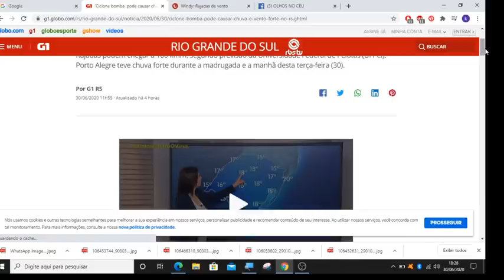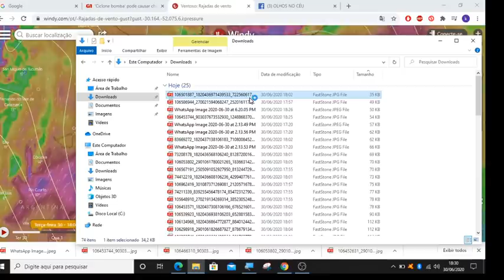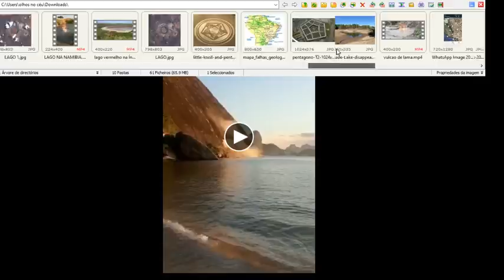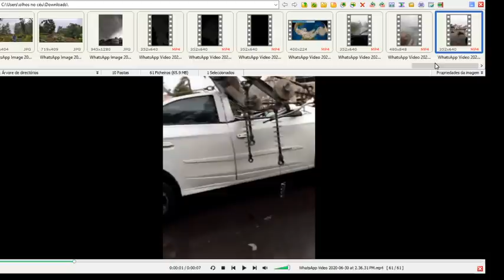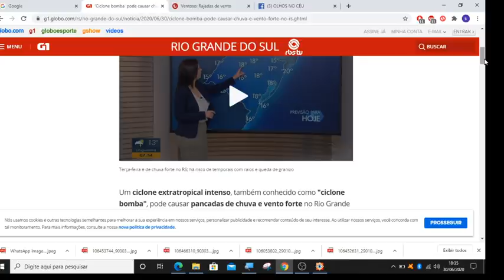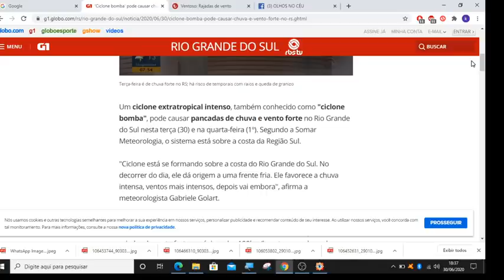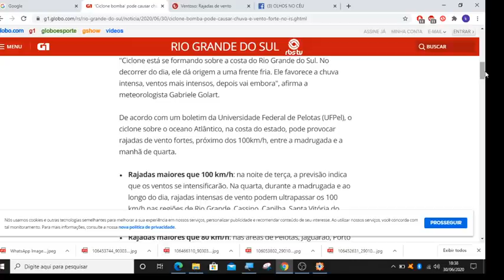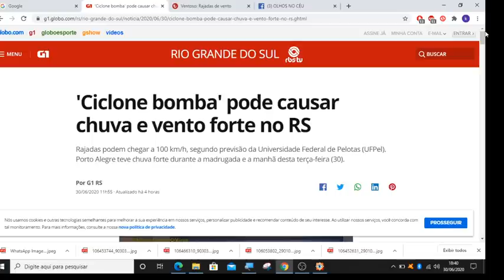DESTRUIÇÃO NA REGIÃO SUL DO BRASIL! CICLONE COM VENTOS DE 100 KM/H IMPRESSIONA OS MORADORES!